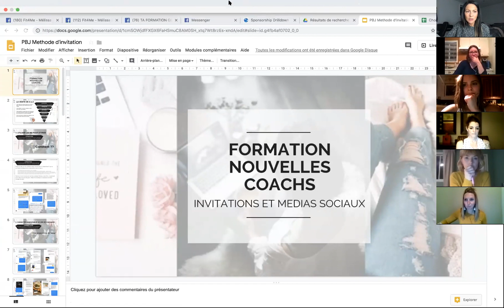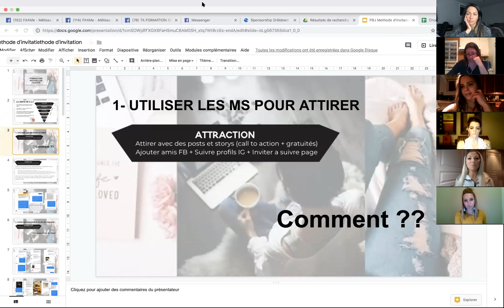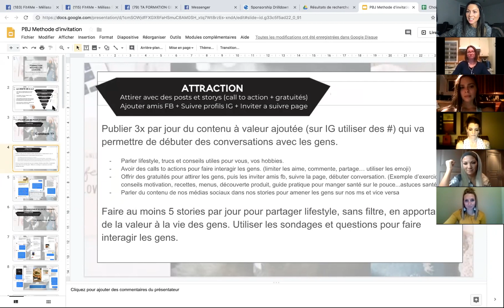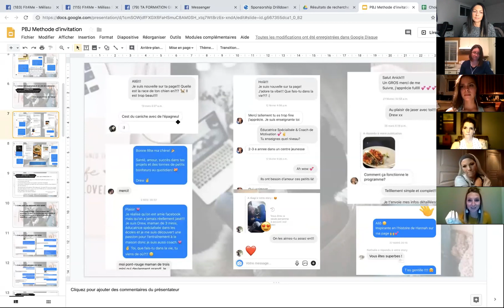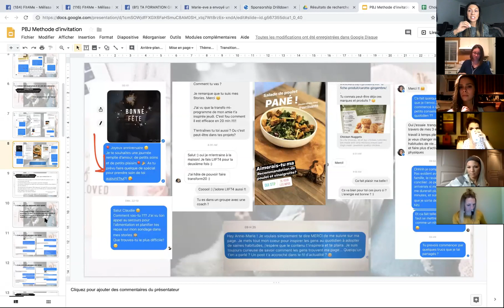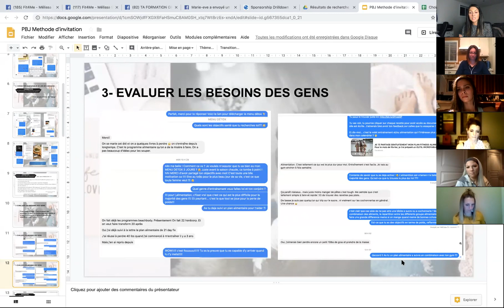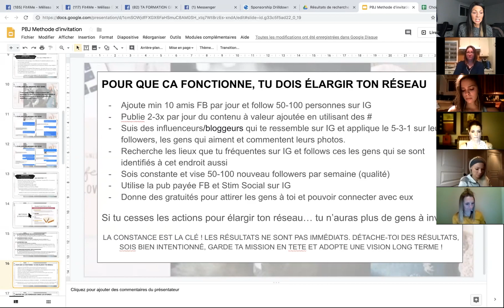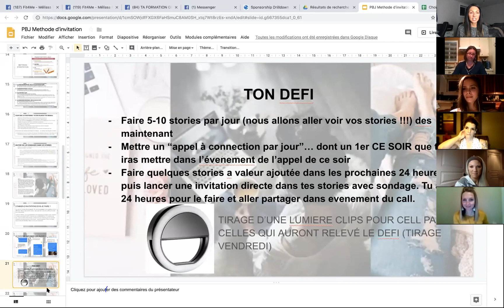MEDIAS SOCIAUX ET INVITATIONS - TEAM CALL #2 NOUVELLES COACHS FIT4ME FAMILY AVRIL